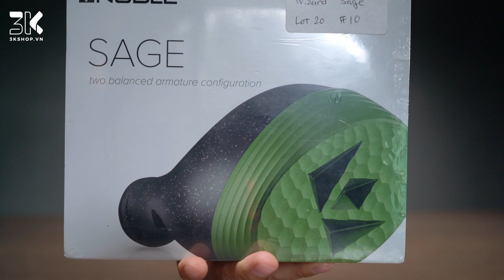Unboxing Noble Sage - Wizard Edition | Tai nghe Noble Sage cao cấp phiên bản Wizard độc nhất vô nhị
Noble là hãng âm thanh high-end với những mẫu tai nghe nhét tai cao cấp tượng đài như Noble Kaiser K10, Noble Kaiser Encore và mới đây nhất là mẫu flagship KHAN.
Sage là mẫu tai nghe trung cao của hãng với cấu hình 2BA thừa hưởng chất âm từ mẫu Savant (baby K10) được nâng cấp hơn về chi tiết, âm hình và độ vững của 3 dải âm.